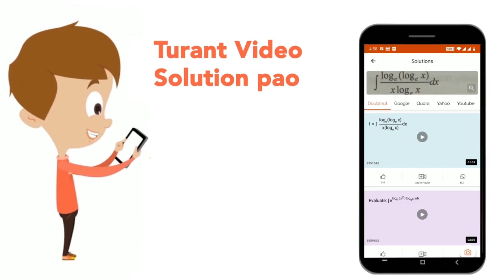Let A and B are two square matrix of order n. A relation R is defined such that R={(A,B):A =P^-1...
Let A and B are two square matrix of order n. A relation R is defined such that R={(A,B):A =P^-1BP for some invertible P} , then R is
Class: 12
Subject: MATHS
Chapter: JEE MAIN 2021
Board:IIT JEE

👉 Have Any Query? Ask Us.